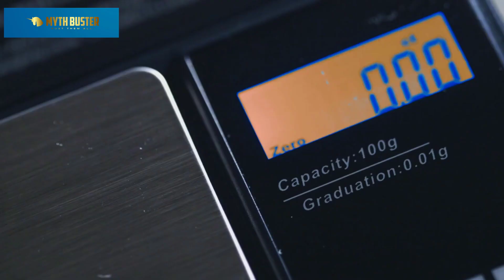Myths about Diamonds